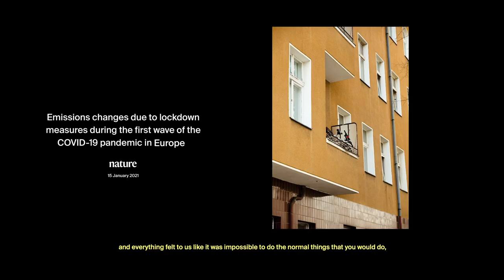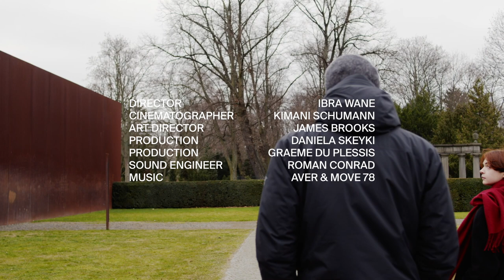CHANGEMAKERS: Greentech Alliance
Meet our 5 changemakers, the environmental heroes, tirelessly looking out for the planet and its communities: Lubomila Jordanova, Jan-Jaap Verhoeve, Hannah Kromminga, Simon Thies, Emma Patmore.

Transforming awareness into action, addressing the environmental challenges and fighting against greenwashing practices.
This is Greentech Alliance.

Greentech Alliance connects the stakeholders from all over the world who are creating instrumental social and environmental change. Through collaboration across the greentech community, the Alliance aims to accelerate the transition towards a greener economy across the world.

CHANGEMAKERS is a content series focusing on first-movers and innovators from our network. We find inspiration through their limitless desire to learn, experiment, and make an impact on the world.